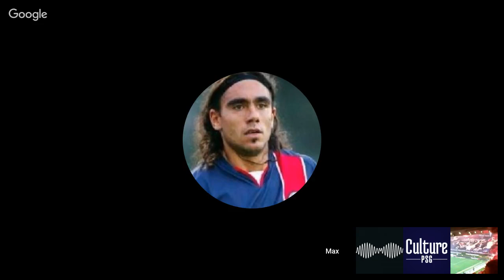Podcast CulturePSG 10/07/2017 : Mercato (Yuri, Pepe, Alves, etc)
1. Yuri Berchiche, première recrue
- Bonne ou mauvaise chose ?
- Quelle place dans l'effectif ?
- Un transfert risqué ?

2. Pepe et la quête d'un 4e DC
- Pepe au BJK, gros échec pour le PSG ?
- Quel profil privilégier ?
- Mangala, une bonne idée ?

3. Mbappé, Coutinho, James, etc : les noms en attaque
- Le point sur les pistes en attaque
- Vers quel nom se tourner ?

4. Alves, Fabinho, les rumeurs en vrac
- La rumeur Alves, crédible ?
- Fabinho, encore des raisons d'espérer ?
- Reste des rumeurs en vrac